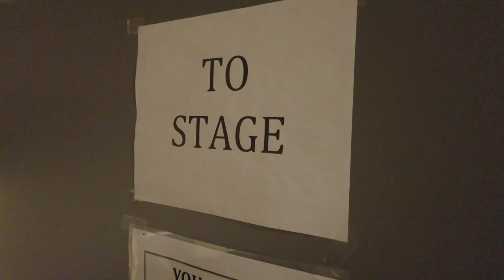PREMIERE: The Bergamot's Holiday Concert!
The Acorn Theater · Three Oaks, Michigan, Support The Acorn by making a donation today to help them keep their lights on and continue bringing you magic for years to come

- Upcoming Virtual Events at The Acorn -
December 12th, 2020 Bryan Lubeck & Friends holiday celebration concert. Live stream on our stage.

December 18th, 2020 Jeff Daniels live stream from his home to help support The Acorn. This is a ticketed event.

Donna Kohl
Robert Hostetler
Donna Drinan
Podell Family
Walz Family
Hoff Family
Gilliom Family
Mary Ann + Paulie Gee
Ron & Marge Spears
Jenny Zimmerman
Martin McManus
Sherri Modrak

- Band -
Kris Brownlee (Special Guest)
Jordan Swartzendruber
Cameron Nagle
Nathaniel Paul Hoff
Jillian Speece
Production Team
Robert Campbell
Evan Margol
Nathaniel Paul Hoff